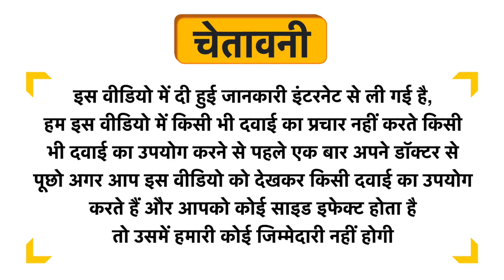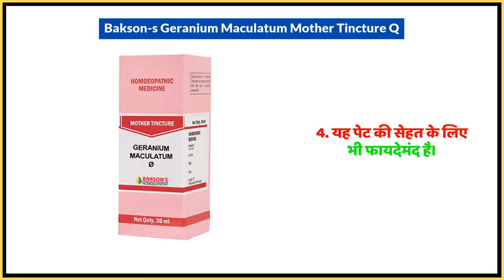Bakson's Geranium Maculatum Mother Tincture Q Uses in Hindi | Side Effects | Dose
Bakson's Geranium Maculatum Mother Tincture Q Uses in Hindi | Benefits | Side Effects | Dose